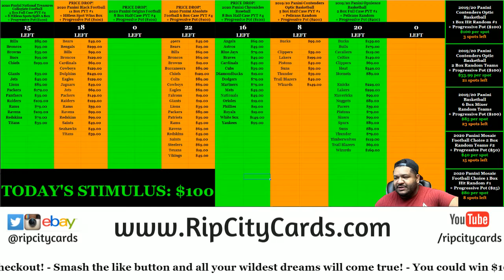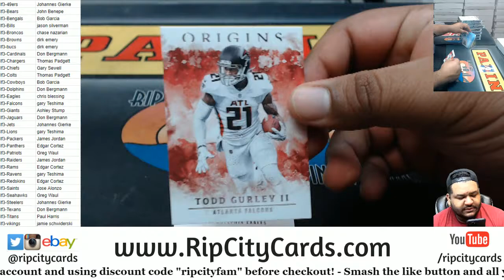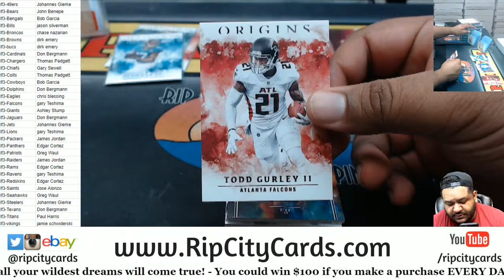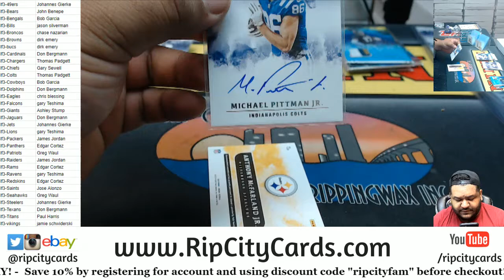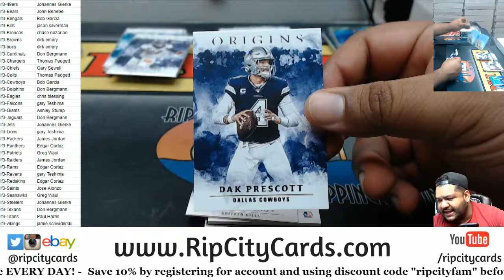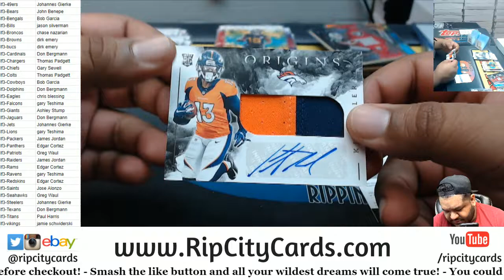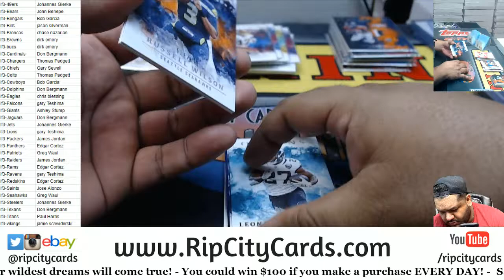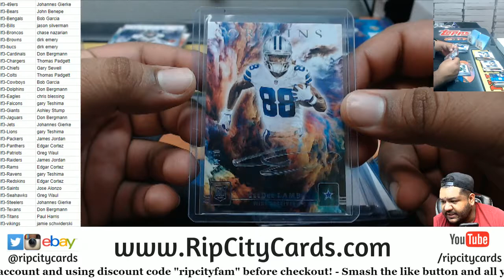2020 Panini Origins Football 8 Box Half Case PYT #3